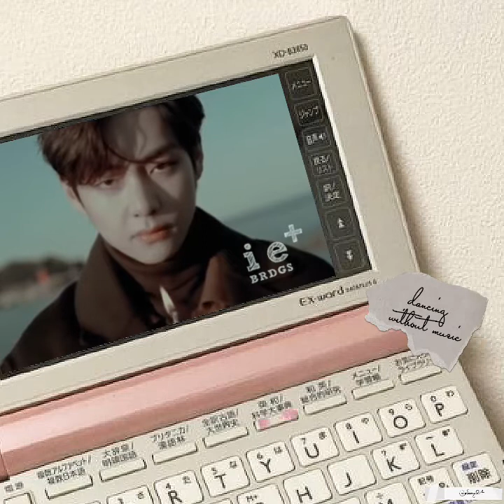brdgs - dancing without music [slowed + reverb]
Recommended: Use headphones/earbuds/earphones for better experiences and quality.

Artist: Brdgs
Album: Ie+
Released: 2020